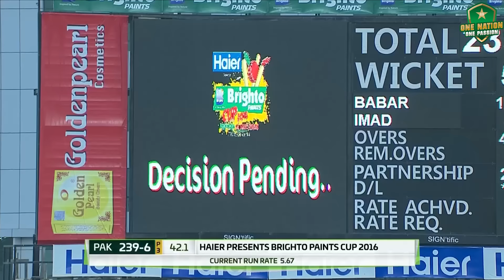Highlights | Pakistan vs West Indies | 1st ODI 2016 | PCB | MA2L